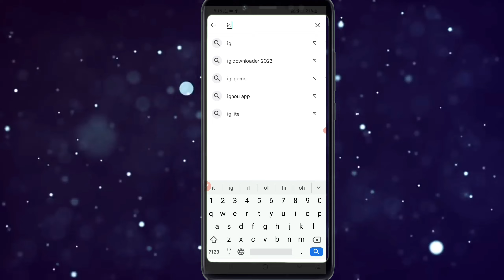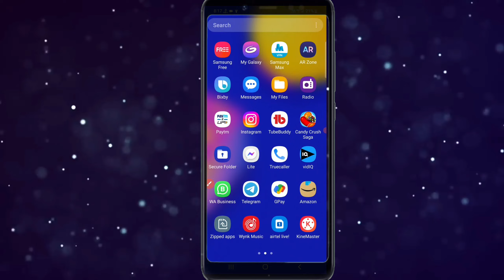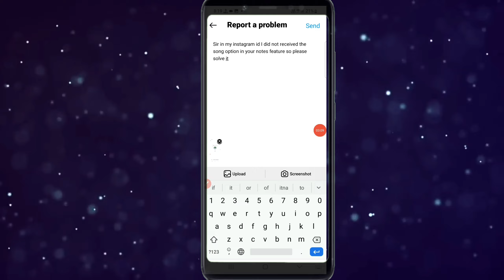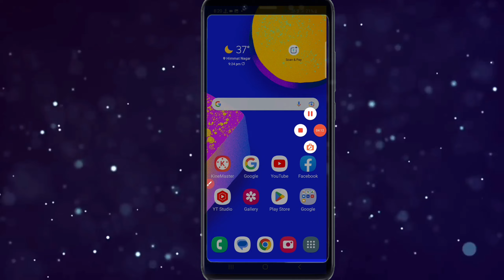Instagram Notes Music Option Not Showing ( Fixed )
☑️Hello guys aaj ki is video me baat karne wala hu ki instagram ke notes me music option ko wapis kaise la sakte hai